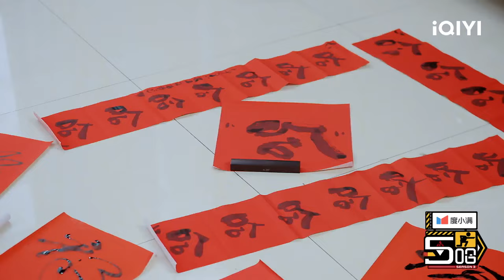EP3下：鹿晗成邓超范志毅捉弄对象 音痴范志毅唱《野狼Disco》把原唱唱崩溃了！邓超宝石老舅感性告别东北老乡 | 五哈3 FULL HAHAHAHAHA S3 | iQIYI精选